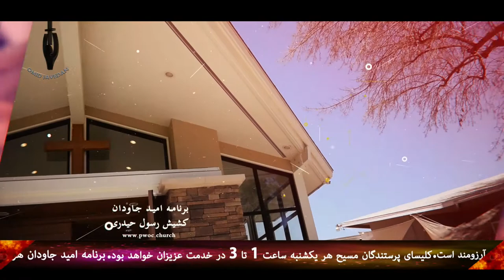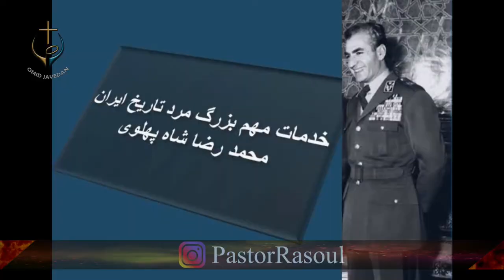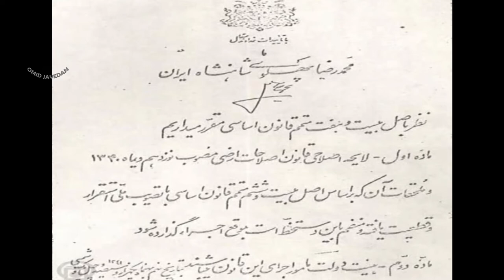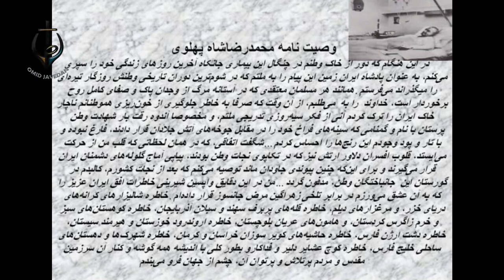PWOC 07 February 2019 برنامه امیدجاودان با کشیش رسول حیدری میهمان برنامه بهروز خاتون آبادی